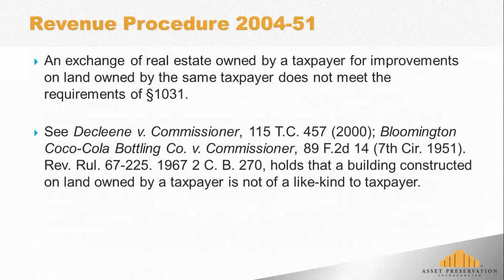Can a Taxpayer Exchange into Property They Already Own? | FAQ | Asset Preservation, Inc.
Can a taxpayer perform a 1031 exchange into a replacement property that they already own?

About: Asset Preservation, Inc. (API) is a leading national Qualified Intermediary and has successfully completed over 200,000 tax-deferred exchanges.

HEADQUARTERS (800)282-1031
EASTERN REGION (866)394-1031